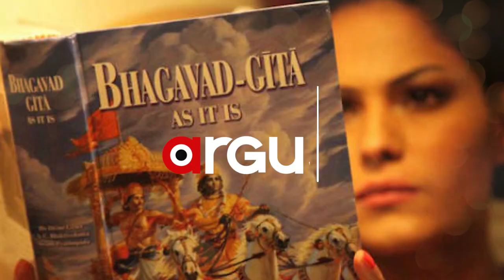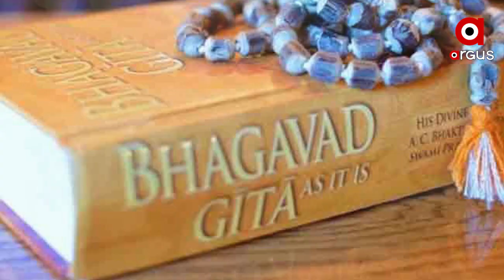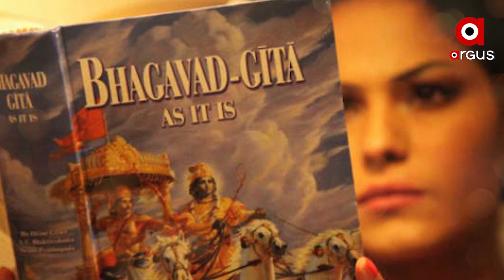ସାମରିକ ପାଠ୍ୟକ୍ରମରେ ଭାଗବତ ଗୀତା ଓ କୌଟିଲ୍ୟ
ଭଗବତ ଗୀତା, କୌଟିଲ୍ୟଙ୍କ ଅର୍ଥ ଶାସ୍ତ୍ରକୁ ମିଳି ପାରେ ଭାରତୀୟ ସାମରିକ ପ୍ରଶିକ୍ଷଣ ପାଠ୍ୟକ୍ରମରେ ସ୍ଥାନ ଭାରତୀୟ ସାମରିକ ପ୍ରଶିକ୍ଷଣରେ ସାମିଲ ହୋଇ ପାରେ ଭାରତର ପ୍ରାଚୀନ ସାହିତ୍ୟ । ପ୍ରତିରକ୍ଷା  ବ୍ୟବସ୍ଥାର ଭାରତୀୟକରଣ କରିବା ଉପରେ ଦେଉଛନ୍ତି ମୋଦି ସରକାର ।

Narendra Modi